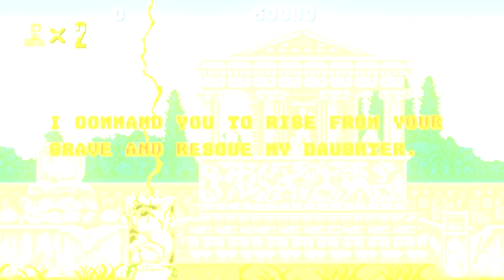A QUESTION OF CHARACTER - THE CENTURION (ALTERED BEAST)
- THE CENTURION -

The dead shall rise from their grave, and kick butt!

FOLLOW ME AT:

TWITTER.COM/QUESTIONOFC

TWITTER.COM/NORMALLYRETRO

INSTAGRAM.COM/NORMALLYRETRO